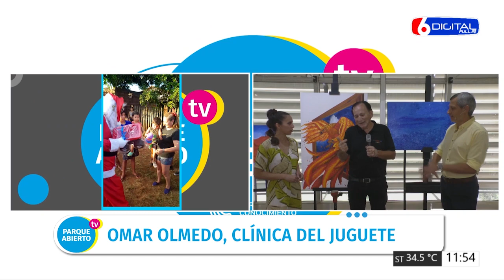02-12-23 PARQUE ABIERTO TV - OMAR OLMEDO - CLINICA DEL JUGUETE